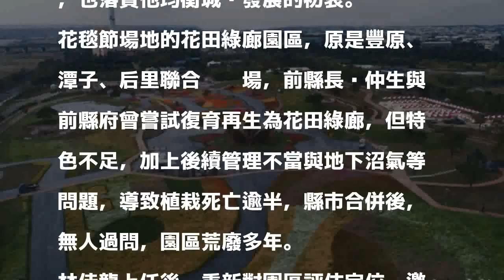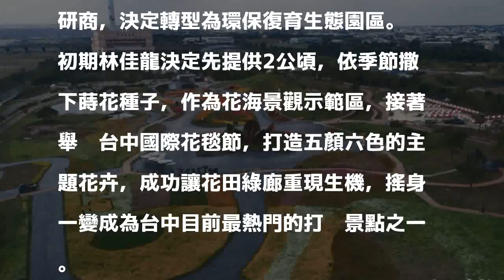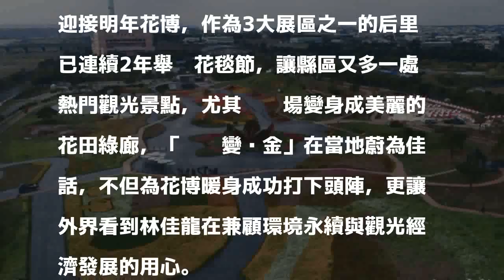花毯節首日10萬人遊賞 「垃圾變黃金」蔚為佳話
〔記者黃鐘山／台中報導〕台中國際花毯節開紅盤，開幕首日即湧入逾10萬人次，打破去年紀錄。其實，花毯節用地原是垃圾場，長年荒廢，經林佳龍團隊復育整治，打造成生態亮點公園，不僅備受好評，也落實他均衡城鄉發展的初衷。